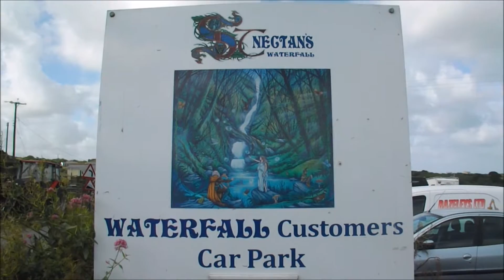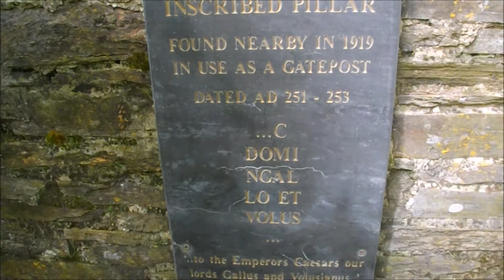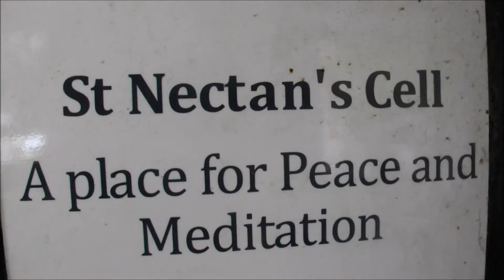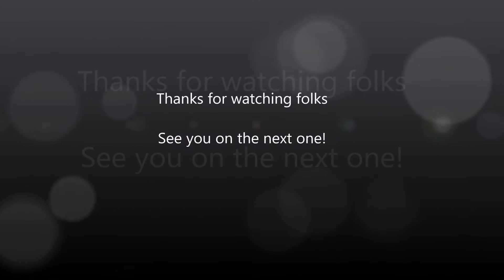St Nectans Glen Waterfall Aug 2016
An amazing spiritual place.